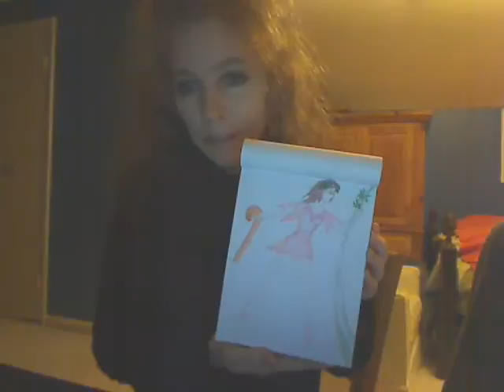A New Ballerina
It's Catherine Doyle Sullivan, when she was younger.

In the dance of the "Stolen Candy Cane".